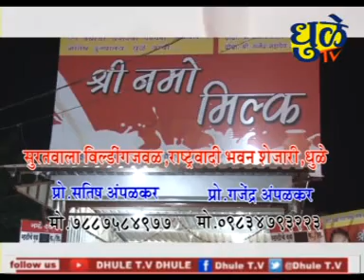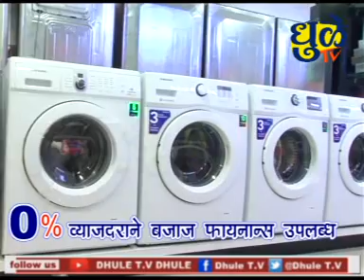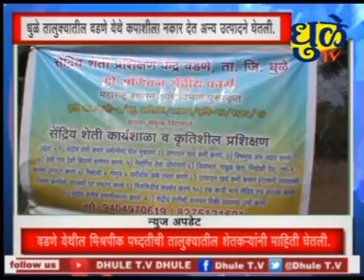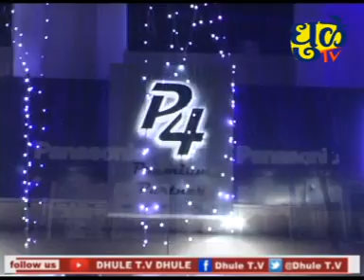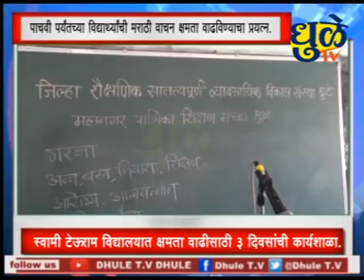Dhule tv News Bulletin 14 Dec 2017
Dhule tv News Bulletin 14 Dec 2017Dhule tv News Bulletin 14 Dec 2017